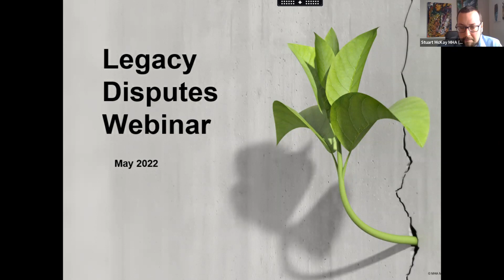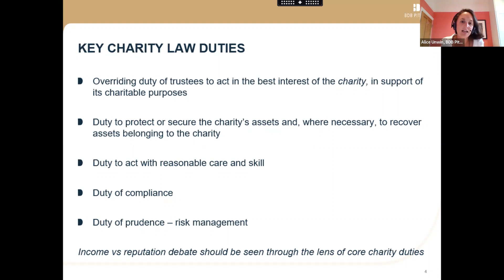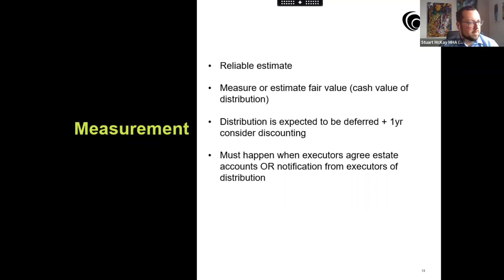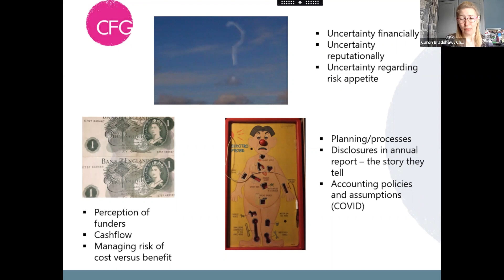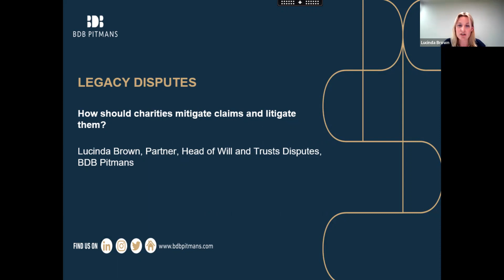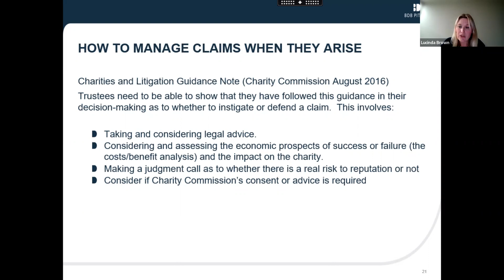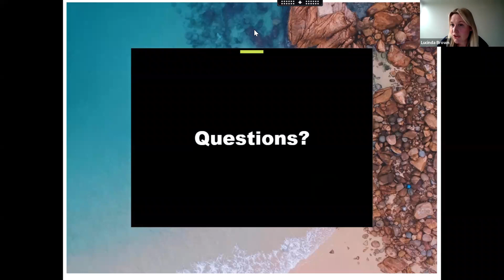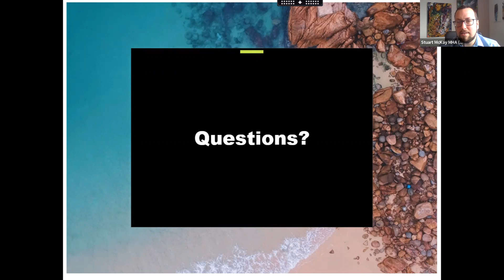BDB Pitmans' and MHA legacy disputes webinar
The webinar explores the roles and responsibilities of the charity and its trustees and examine how to best navigate these complex scenarios. Find out more about the legal, governance and accounting challenges that disputed legacy cases create.